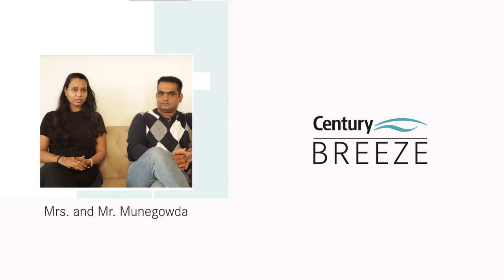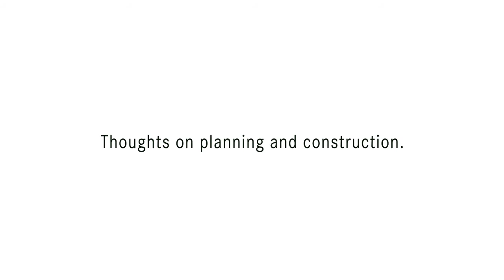'Access and view to open spaces feels really good...'Mrs. and Mr. Munegowda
'Access and view to open spaces feels really good when you want to step out on your balcony and experience just the breeze.' - Mr. and Mrs. Munegowda

Mrs. and Mr. Munegowda purchased a home for themselves in Century Breeze. The flat was a match to all the criteria they were looking at such as spacious kitchens, open spaces and well-connected loaction.

Strategically located off KIAL road a superlative blend of exceptional design, intelligent architecture and great amenities, Century Breeze is a splendid ecosystem carefully curated for a community of admirers of the good life. Spectacular spacious residences, a magnificent clubhouse, outdoor sports court, jogging track, lavish party hall, serene pool, business centre, reading room and a state-of-the-art gymnasium, everything you need to relish the life of your dreams, crafted perfectly for you.

Century Real Estate Holdings Pvt. Ltd. is a leading developer based out of Bengaluru with one of the largest land banks in South India. With over 3,000 acres of land bank and over 20 mn sq ft of residential and commercial assets under construction, the company represents more than $3 billion in asset value. Their development portfolio of over 20 million sq ft includes hotels, office buildings, residences, educational institutions and integrated townships.